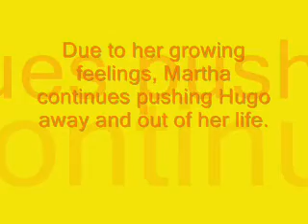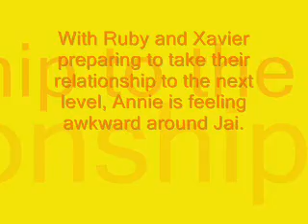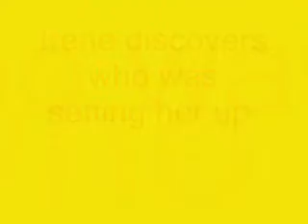home and away 4876 4880